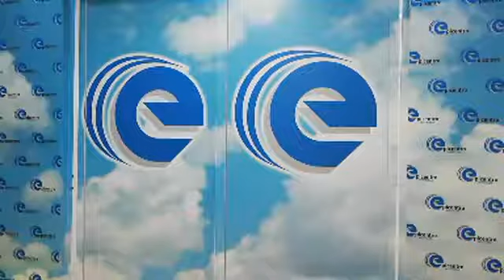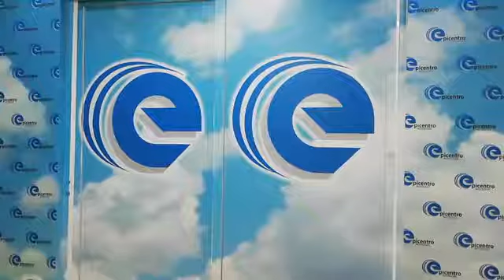EPICENTRO INFORMATIVO 04 AGOSTO 2020